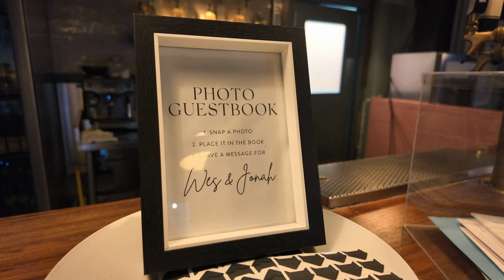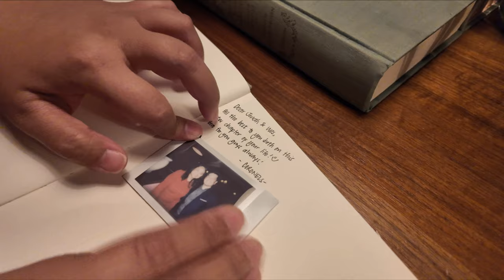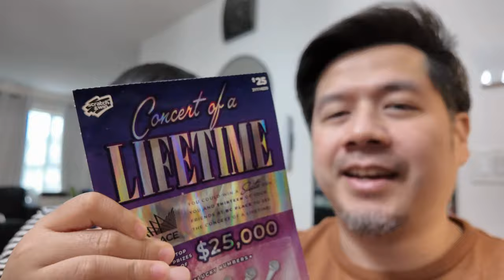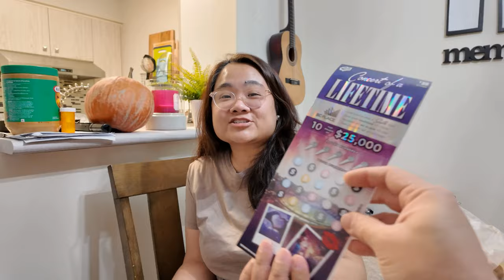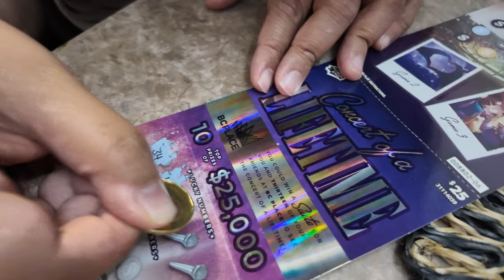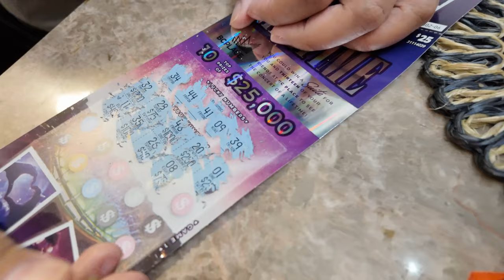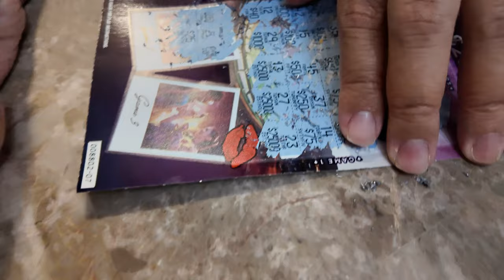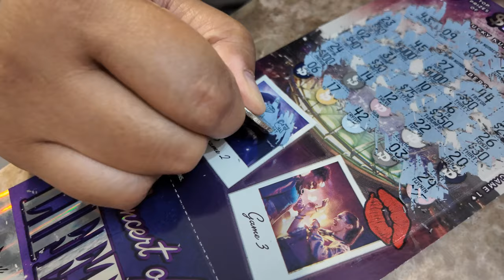May Regrets Ba Kayo Sa Mga Ginastos Niyo Sa Kasal? | Buhay Canada